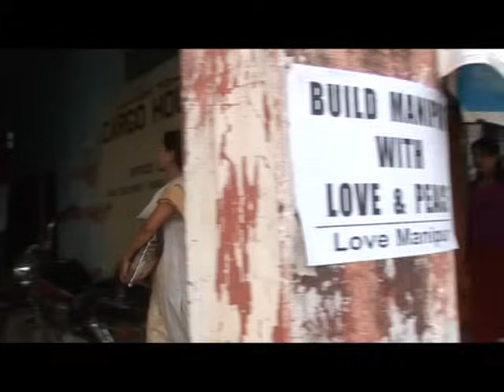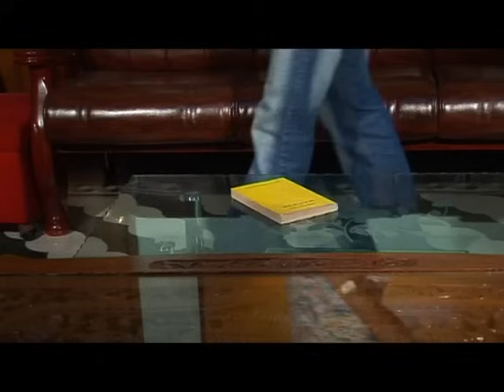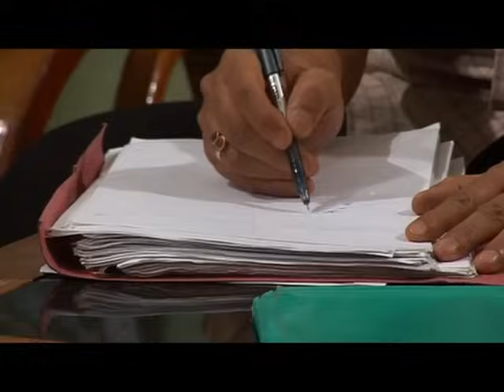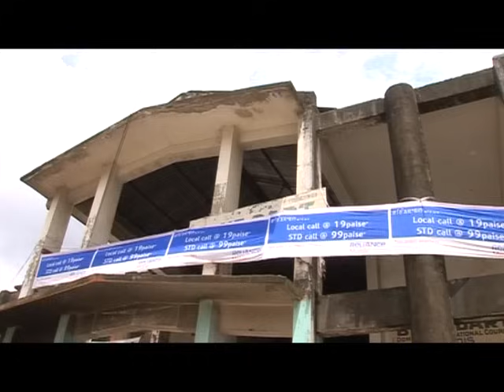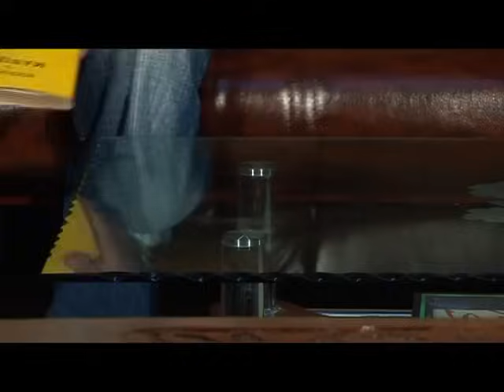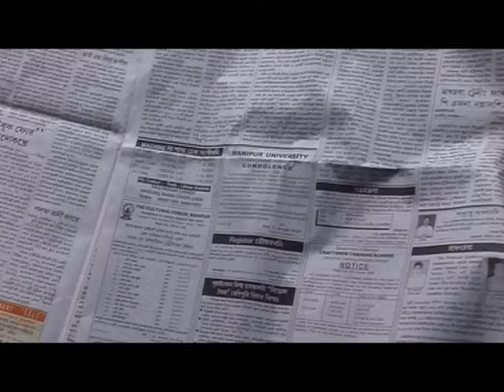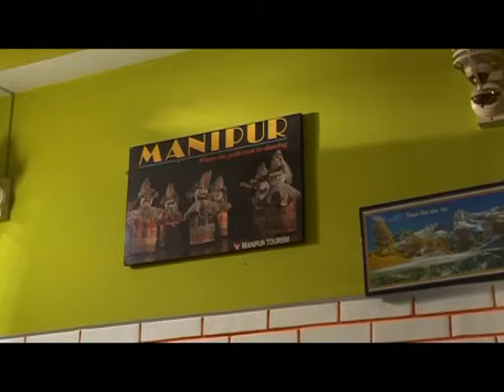UDUNATA LEIRE II A MANIPURI FEATURE FILM II SKYLINE PICTURES II OFFICIAL RELEASE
UDUNATA LEIRE II A MANIPURI FEATURE FILM II SKYLINE PICTURES II

Singer : Menaka, Babyrani, Arun
Lyrics : Imocha Thiyam
Make Up : Tama Ksh & Bebicha
Background Score : GOPI (KOG)
Dubbing Artist : Kavita Sharma, Shyamchandra
Dubbing Studio : Ningthibi Recording Centre
Asst. Camera : K. Momo
Cinematographer : M. Surchand
Light : Brojen Wangkhei
Equipments : Kangla Films
Editor : Kh. Nilachandra (BOY) (AGC, Lamphel)
Processed At : AGC Lamphel
Story : Ajit Yumnam
Production Controller : Priyokumar Ch
Production Manager : Boby & John
Produced By : Brojen Yumnam
Directed By : Suvas E.